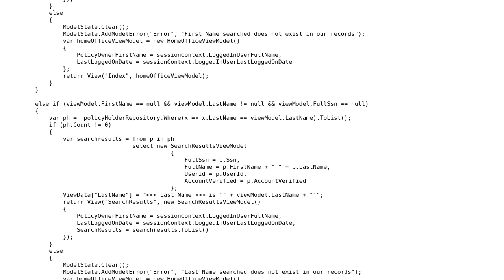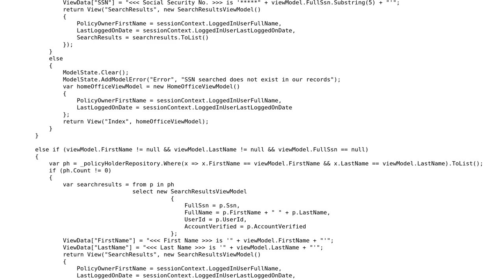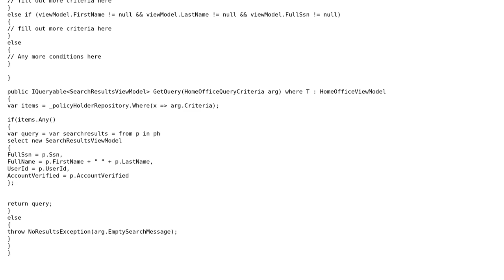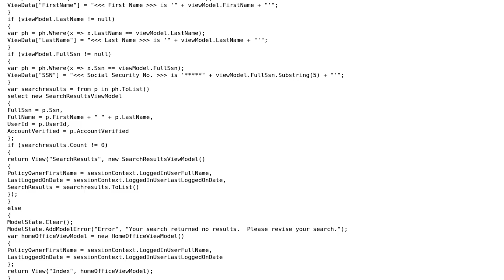Code Review: Controller for searching with certain parameters (2 Solutions!!)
Code Review: Controller for searching with certain parameters

With thanks & praise to God, and with thanks to the many people who have made this project possible! | Content (except music & images) licensed under CC BY-SA | Music | Images & others | With thanks to user Theja user Jamal user dreza user Becuzz and the Stack Exchange Network Trademarks are property of their respective owners. You are responsible for your own actions.